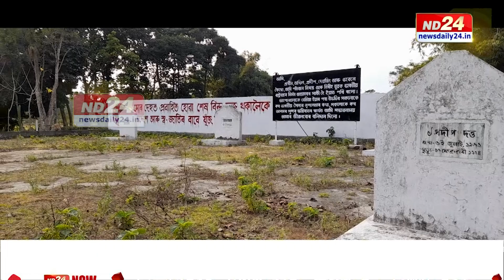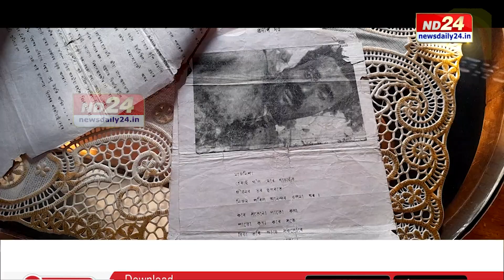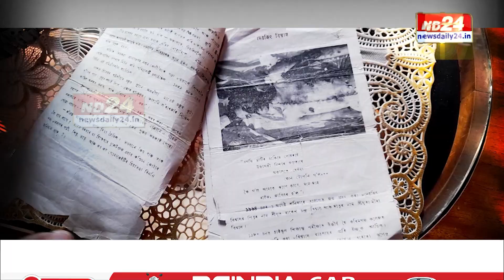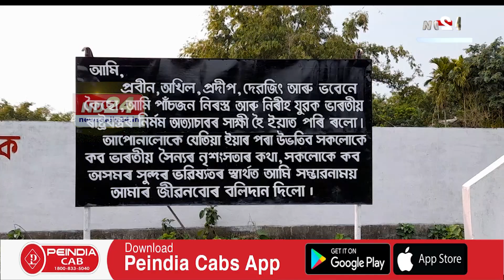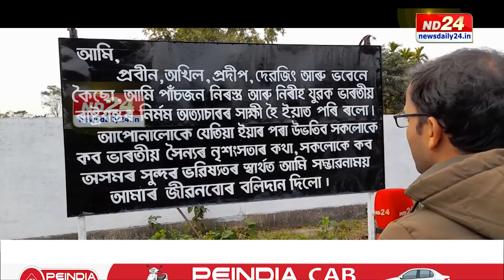ৰাজ্য কঁপোৱা ডাঙৰীৰ FAKE ENCOUNTERৰ ২৮ বছৰ । আলফাবিৰোধী সেনাৰ অভিযানৰ এক ক’লা অধ্যায়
কাইলৈ অৰ্থাৎ মঙলবাৰে ২২ ফেব্ৰুৱাৰী। এক বিভীষিকাৰ এক ক'লা অধ্যায়ৰ ২৮ বছৰ পূৰ হ’ব। উভতি যাব খুজিছো ৯০ দশকৰ সেই অগ্নিগৰ্ভা সময়লৈ। চলি আছিল সেনাৰ আলফাবিৰোধী অপাৰেছন। তাৰ মাজতে সেনাৰ এক FAKE ENCOUNTER। বলি হৈছিল ৫জনকৈ নিৰ্দোষী তেজাল অসমীয়া। ১৯৯৪ চনৰ ২২ ফেব্ৰুৱাৰীত কি হৈছিল ডিব্ৰু ছৈখোৱা অৰণ্যত? আমি নকওঁ, ক’ব সেনাৰ কবলৰ পৰা দৈৱক্ৰমে প্ৰাণৰক্ষা পৰা ৩ জীৱন্ত প্ৰত্যক্ষদৰ্শীয়ে।